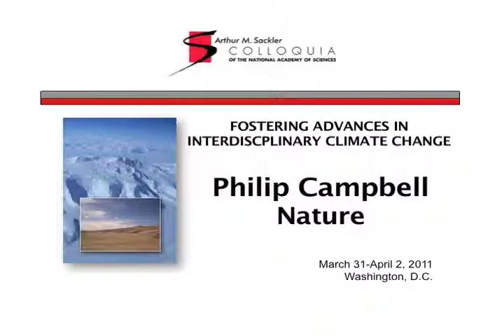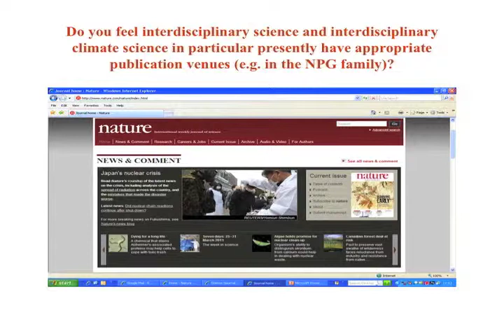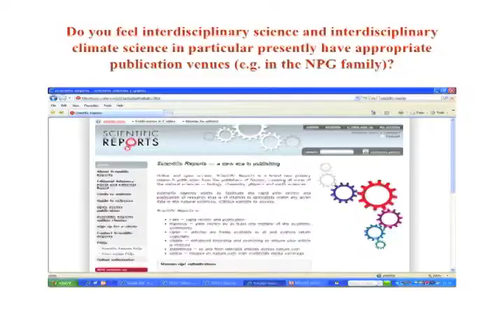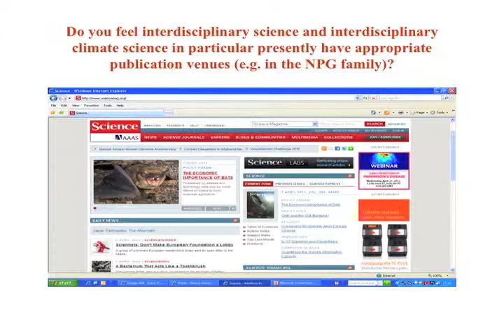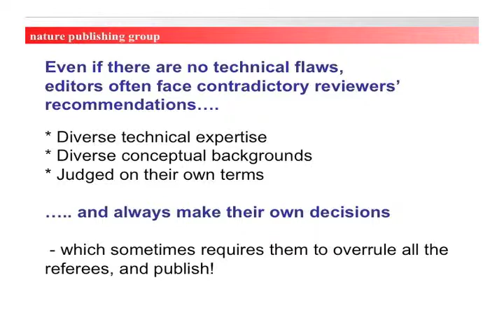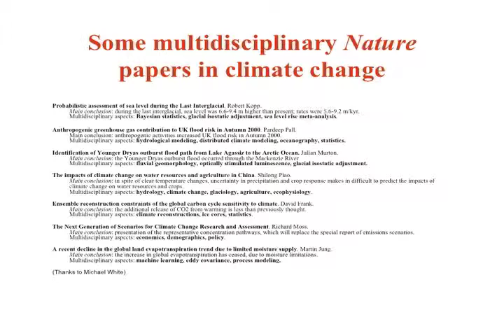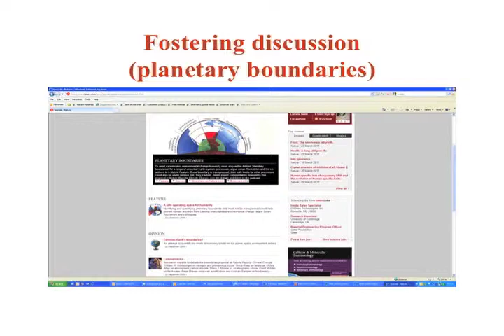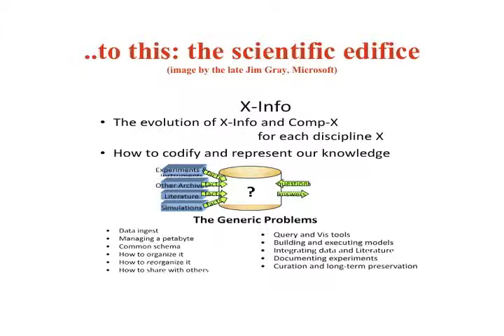Philip Campbell, Nature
This meeting was held March 31-April 2, 2011 at the AAAS Auditorium, in Washington, D.C. and was organized by Rita Colwell, Christopher Field, Jeffrey Shaman, and Susan Solomon

Meeting Overview
Climate science is addressing issues that require an increasingly interdisciplinary perspective, posing new challenges to scientists and to the organization and support of this science. Like other interdisciplinary activities, recognition and support of interdisciplinary climate science by the broader scientific community—including university and government administrators, journal editors and reviewers, and funding agencies—is advancing slowly. Often it is easier to recognize ideas that would represent major advances within a discipline, than ideas that would provide major advances but cut across multiple disciplinary foundations. This circumstance poses a challenge to interdisciplinary research and may slow interdisciplinary scientific advances. Such issues are of particular significance for studies of climate impacts, which may, for example,represent linkages between physical and social science, as well as feedbacks among physical, chemical and biological systems.

This Sackler Colloquium will provide a forum for addressing these issues.  Specifically: How are high-quality interdisciplinary scientific ideas best recognized and nurtured in their nascent phase?   How can we improve this recognition process so as to better support interdisciplinary climate science advances?  The colloquium will examine the history of successful, innovative interdisciplinary scientific advances, drawing on experience not only in climate science but also in other fields.  The purpose of the colloquium is to identify patterns in the evolutions of research in these areas.  Are there common characteristics and/or principles that allowed critical efforts to succeed, thereby leading to significant advances?  Did they begin as small concepts or as big, break-out ideas?  How were these efforts nurtured, supported, or hindered? At what career stages were the primary researchers?  How might future, novel interdisciplinary ideas in climate science be better identified?